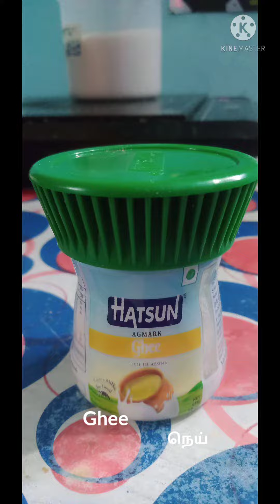coconut burfi # quick and easy cook#diwali sweet#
sugar
coconut
ghee
cardamom